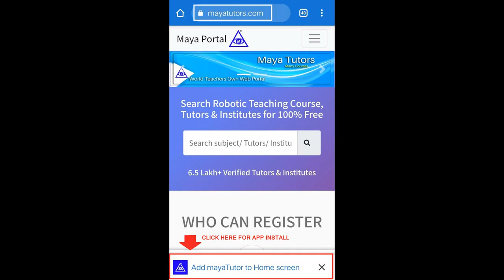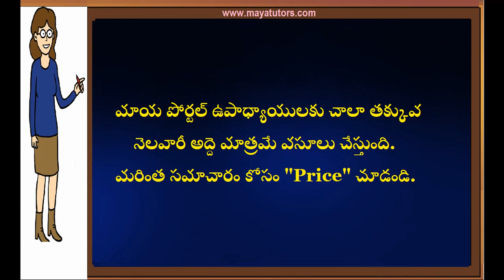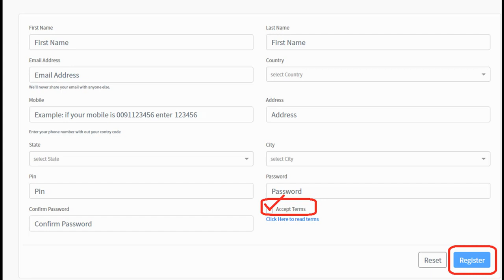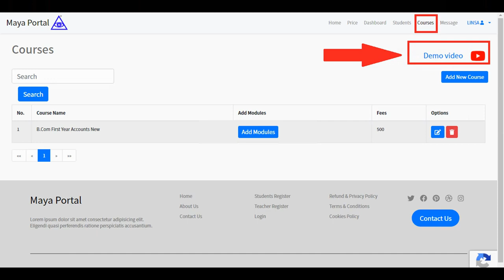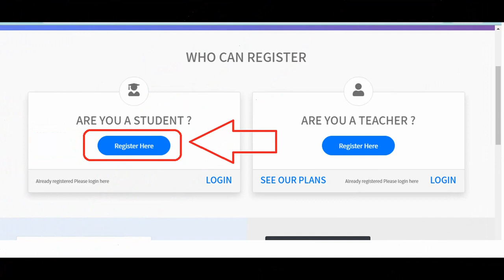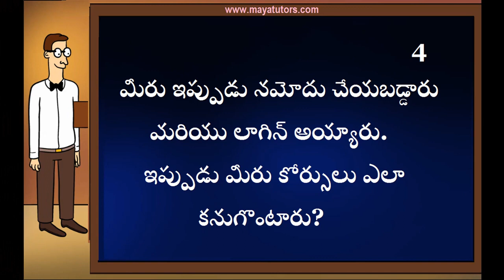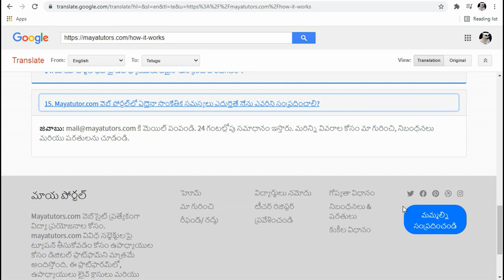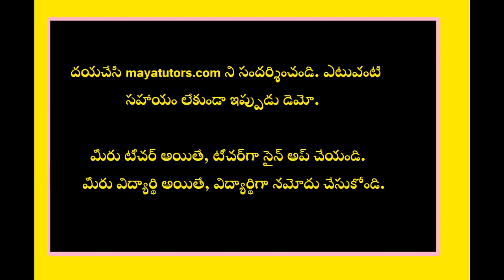MAYA TUTORS ,home based part time Tuition Job in Vizianagaram